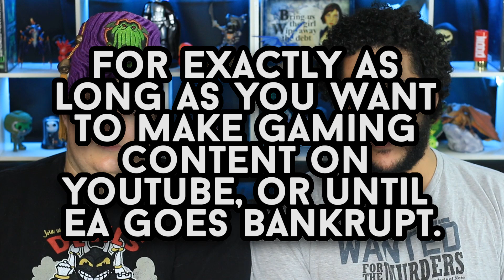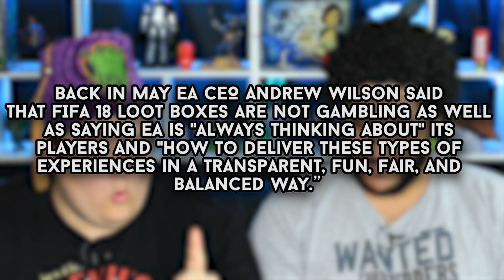EA SUCKS SO MUCH I WILL CAPSLOCK | GAMEGORGON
ELECTRONIC ARTS IS THE WORST COMPANY. THERE ARE SO MANY COMPANIES IN THE WORLD, MOST OF WHICH YOU WOULD EXPECT TO SUCK MORE THAN EA. WHO'S JOB IS TO LITERALLY MAKE VIDEOGAMES, ONE OF THE MOST INNOCENT PROFESSIONAL PURSUITS IN THE WORLD. BUT NO. EA HAS FOUND A WAY TO MAKE CREATING DIGITAL ENTERTAINMENT INTO THE MOST GRUESOMELY IDIOTIC COMPANY IN THE WORLD. HOW DO PEOPLE GET AWAY WITH STUFF LIKE THIS?! WHY DOES EA STILL EXIST. HELLO?! PLEASE?!

P.S. This isn't aimed at the developers at EA per se. It's their management and their legal team that need...to be replaced. Thanks

- A Fan of Videogames, a Critic of You